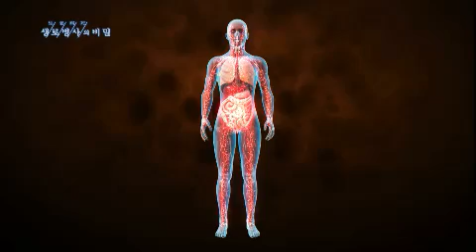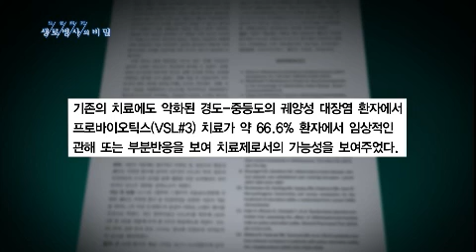생로병사의 비밀 - Mysteries of the Human Body EP449 # 006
"장 속 유익균이 건강을 지킨다"

병을 이겨낸 사람들이 입을 모아 말하는 방법은 '병을 이겨내는 의지' 에 있었다. 강한 의지가 제 2의 인생을 살게 한다는 것이다. 지적장애 1급과 간질, 그리고 시력저하 증세까지 보이고 있는 28세의 청년 박병하씨와 2005년 직장암 판정을 받은 이후, 암세포가 폐로 전이 되었다는 아버지 박민호씨. 이들 부자는 서로를 위해 오늘도 최선을 다해 살고 있다.